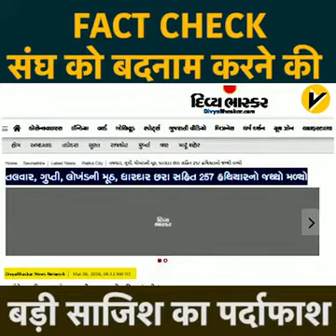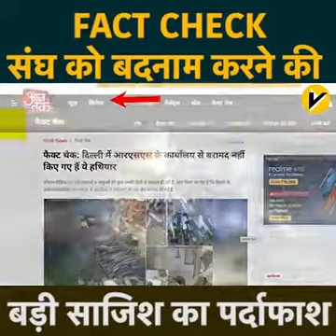संघ को बदनाम करने की एक बड़ी साजिश का पर्दाफाश